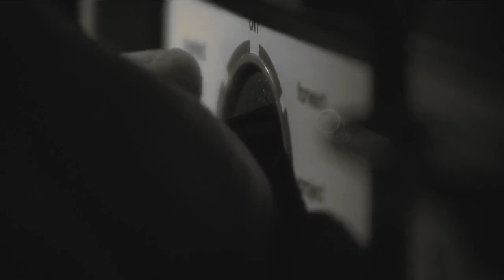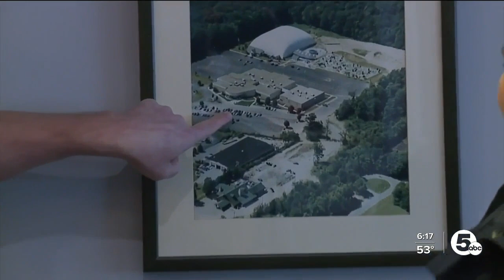Two movie theaters close doors for good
Movie lovers in two communities are going to have to find a new place to watch their new favorite flicks.